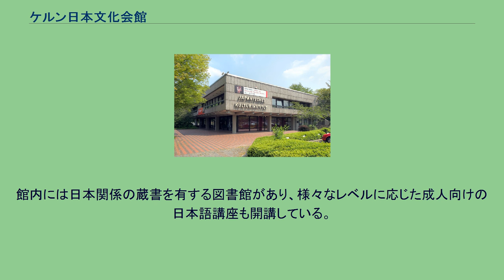ケルン日本文化会館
ケルン日本文化会館 地図 ケルン日本文化会館（けるんにほんぶんかかいかん）とは、ドイツのケルンにある文化会館。
国際交流基金のドイツ支部として1969年9月に設立された。
ドイツ語圏における日本文化の紹介、日本理解の促進、日本とドイツの交流、日本語学習・日本研究の奨励等を目的に多様な活動を行っている。
ドイツ語圏における日本文化の紹介、日本理解の促進、日本とドイツの交流、日本語学習や日本研究の奨励等を目的に、日本の美術を紹介する展覧会、コンサートや舞踊舞踏を始めとする公演、映画会、講演会・シンポジウム等の開催、日本語講座、出版活動など、さまざまな活動を行っている。
また、図書館には日本社会・文化全般に関する約20,000点の資料を所蔵している。
館長は、相澤啓一（2019年～）。
初代館長は、東京大学教授を務めた大賀小四郎（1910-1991；ヴァイオリニスト諏訪根自子の配偶者）。
また、NHKドイツ語講座で有名な上田浩二、フェリス女学院理事長である小塩節中央大学名誉教授もかつて館長を務めた時期があった。
ユネスコ無形文化遺産登録記念の組踊公演 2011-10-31 館内外にて、日本の美術を紹介する展覧会、コンサート・舞踊舞踏を始めとする公演、映画会、講演会・シンポジウム等を開催している。
館内には日本関係の蔵書を有する図書館があり、様々なレベルに応じた成人向けの日本語講座も開講している。